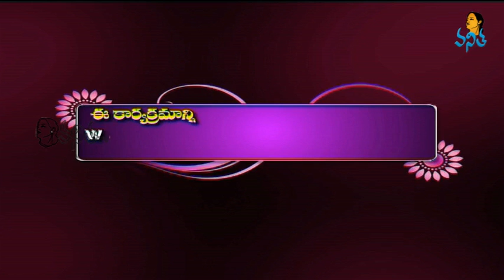Fancy Designer Sarees with Blouses | Sogasu Chuda Tarama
Sogasu Chuda Tarama - 26th December 2013